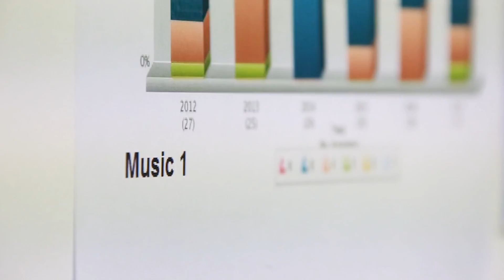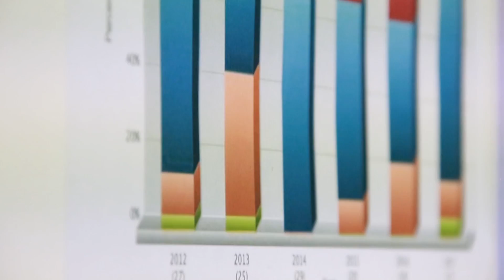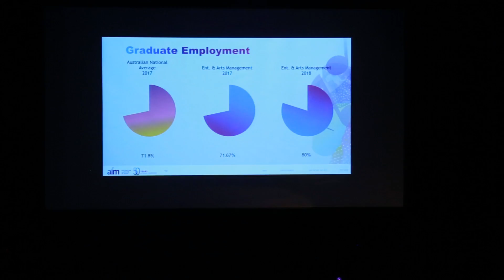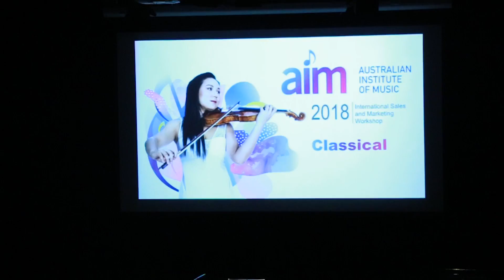AIM International Sales and Marketing Workshop March 2018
Last month AIM hosted the inaugural International Sales and Marketing workshop across both our Sydney and Melbourne campuses.

Agents from Australia and abroad where invited to attend a series of workshops, performances and forums gaining insight into the range of courses and scope of talent we have available at the Australian Institute of Music.

This year is AIM's 50th year in music education - be sure to keep an eye on this page as we celebrate this milestone achievement.